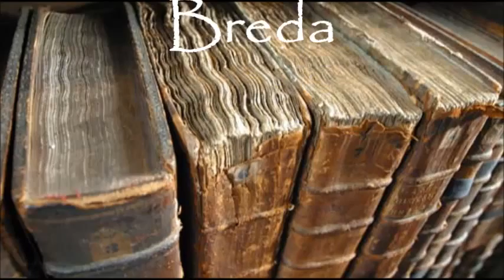Le to vem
Breda Kurzweil
Album: "Moj žarek"